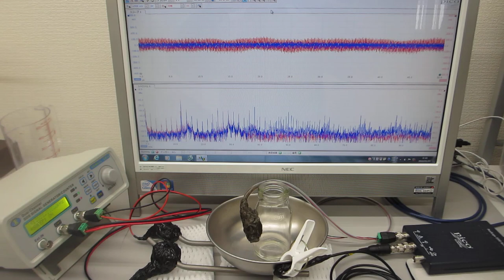超音波のオリジナル実験（非線形共振現象）